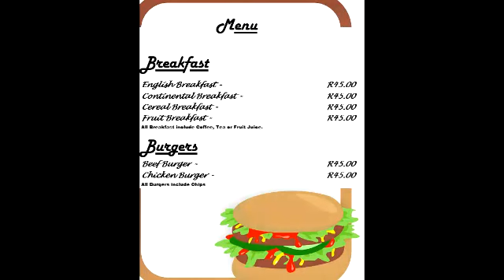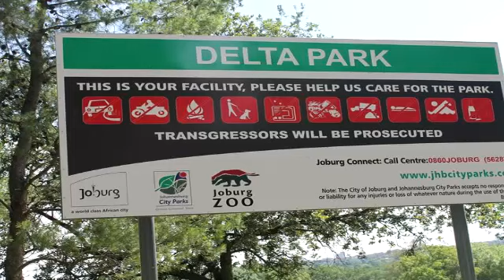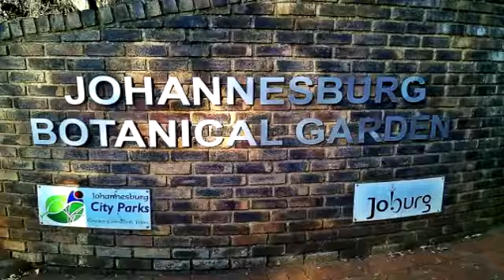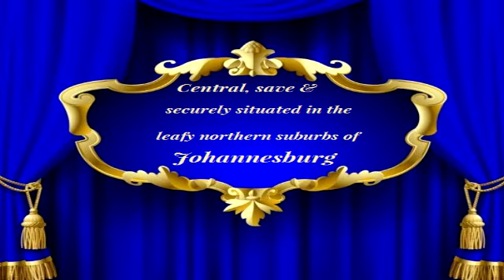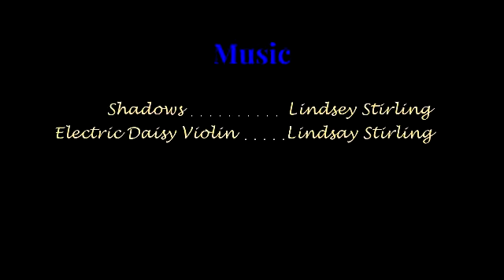The Alberts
75 Gordon Avenue
Blairgowrie, Randburg
Gauteng
2194